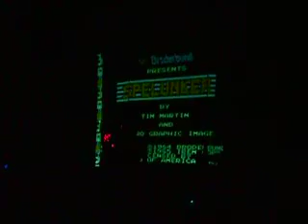Remake Remodel the Future - Peter Edwards / Casper Electronics Live (10 of 10)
Pushing the boundaries between sound, noise, and music, these artists use a comprehensive range of approaches to the sculptural sonic art of circuit bending. These innovative audio experimentalists build unique musical instruments by cracking open electronic kids toys or other sound making devices, then creatively re-engineering their circuitry (bending the circuit). Adding new switches and knobs, these toys are then redesigned and re-assembled into pieces of art that are also musical instruments.
The performance will feature Loud Objects (New York, loudobjects.com), univac (Costa Mesa, CA, techdweeb.com), Casperelectronics (Troy, NY, casperelectronics.com), and Jeff Boynton (Los Angeles, blankstare.biz).